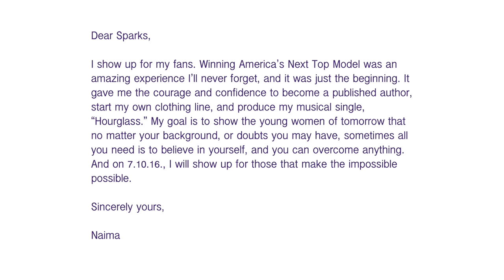WeAreWomen Ambassador Naima Mora - Show Up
She made the impossible, possible. America’s Next Top Model & WeAreWomen Ambassador Naima Mora tells us who she will you show up for on 7.10.16.

Who will you show up for? ‪#‎ShowUp ‪#‎ComeWatchUsWork ‪#‎WeAreStrong #‎WeAreWomen ‪#‎GoSparks‪ #‎WCW